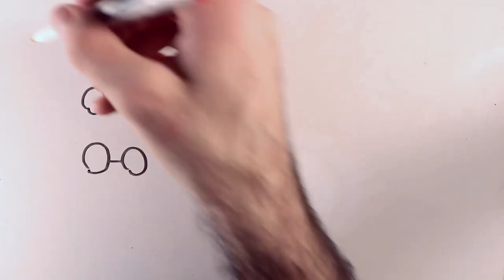¿Por qué el cielo es AZUL? | Dispersión de Rayleigh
Para este vídeo no hay viaje de por medio (Para el anterior y el próximo sí ;D), pero voy a hablar de una cosa que a mí de pequeño sí que me tenía loco. Si el espacio es negro, ¿Por qué el cielo es azul? La respuesta igual era algo evidente, pero tiene bastante ciencia.

Canal miembro de Scenio